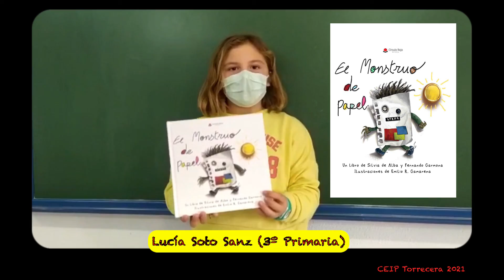Reseña literaria 5: Lucía y El Monstruo de papel (por un antiguo alumno de nuestro cole)...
Canal de reseñas literarias Biblioteca CEIP Torrecera